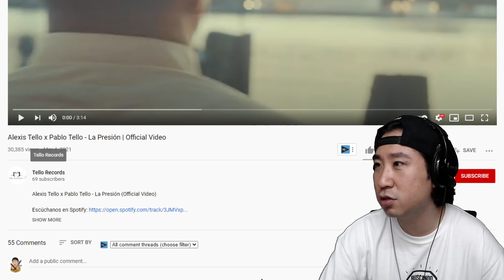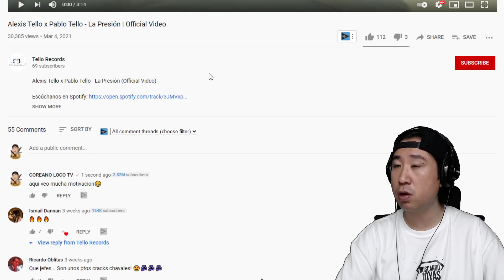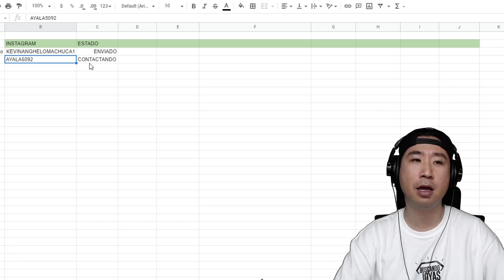Mandé pa la calle a Santi por recomendarme esto 😅🤣